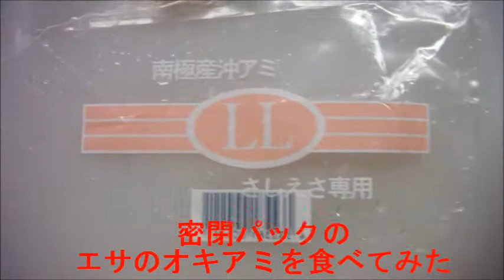【エサのオキアミ】食べてみた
釣りエサのオキアミをお魚ちゃんが美味しそうに食べていたので
調理して試食してみました
密閉パックの冷凍南極産オキアミを流水で戻して
冷凍焼けや酸化の影響の少ない中央部分を使用しました
180℃の油で揚げて加熱調理にしました
おすすめはしませんが、小海老のかき揚げみたいで完食しました
フリーBGM・音楽素材MusMusさん
他:所有各種素材集